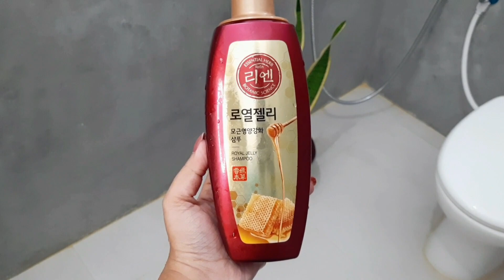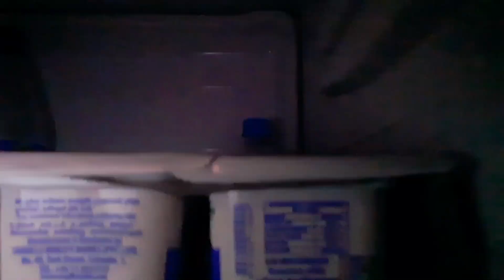My Winter and Monsoon Hair Maintenance Routine | Onion Hair Spray | Yogurt Mask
Hello Everyone

අද වීඩියෝ එකෙන් මම කතා කරන්නේ සීතල කාලෙට වගේම වැහි කාලෙට කොණ්ඩෙ බලා ගන්න විදිහ ගැන. වීඩියෝ එකේ සතියක මගේ Hair Care Routine එක අන්තර්ගත වෙනවා.

In today's Video I am going to talk about My Winter Hair Maintenance Routine.

සීතල කාලෙට කොණ්ඩෙ වේලෙන්න බලනවා වගේම වැඩියෙන් කැඩිලා යන්නත් බලනවා. ඒ නිසා මේ කාලෙට අපි හරිම පරිස්සමෙන් තමයි කොණ්ඩෙ බලා ගන්න ඕනී.

ළූණු පොතු ස්ප්‍රේ එක සාදන ආකාරය

අවශ්‍ය අමුද්‍රව්‍ය

- කරපිංචා මිටක්
- උළුහාල් මේස හැන්දක්
- කරාඹු නැටි 5 - 6
- ළූණු පොතු කිහිපයක්
- වතුර වීදුරු 1 1/2

අමුද්‍රව්‍ය ටික හොඳින් සෝදා විනාඩි 8 -10 ක් පමණ තම්බා ගන්න.

How to Prepare Onion Shell Hair Spray

Ingredients

- Curry Leaves
- Few Onion Shells
- 1 1/2 Glass Of Water

Mix and Wash All Ingredients Well and Let them Boil for 8 -10 Minutes.

Let the mixture cool down for few minutes and apply all over your scalp and hair. Leave it for 30 min - 01 hour and wash off.